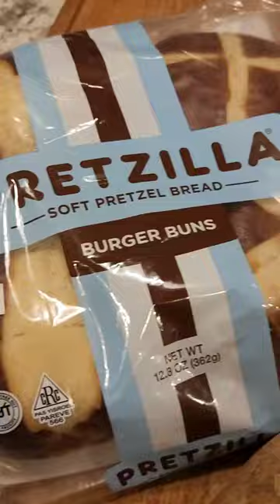Bavarian style "Beer cheese burger on a pretzel bun" on @PitBossGrills griddle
burgerthursday tonight we have a Bavarian style "Beer cheese burger on a pretzel bun". Colby and sharp cheddar cheese, mixed with some @dosequis beer and garlic.

Some GrassFed beef, smash burger style on the @PitBossGrills  ultimate griddle.  Throw in some onions and bacon to the mix and it just keeps getting better.

Toast up some pretzel buns 🥨 and add some mustard/horseradish sauce to it.  Serve with a side of fresh cut potato wedges.

C'mon back and enjoy y'all!